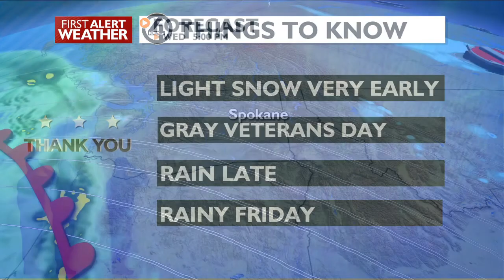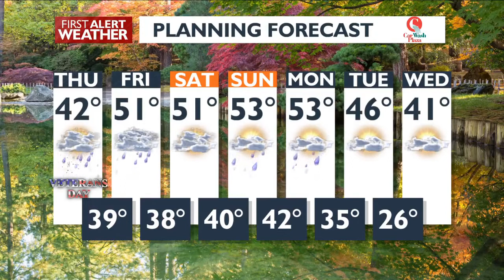A slight chance of a little snow, a good of a lot of rain